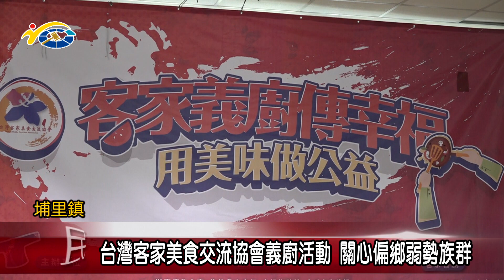台灣客家美食交流協會義廚活動 關心偏鄉弱勢族群 議員蔡銘軒、蘇昱誠、林芳伃到場參加活動